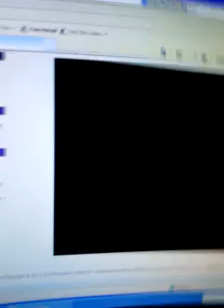Contra III! Yeah!!!!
I play Contra at school when I should do my work...nah...